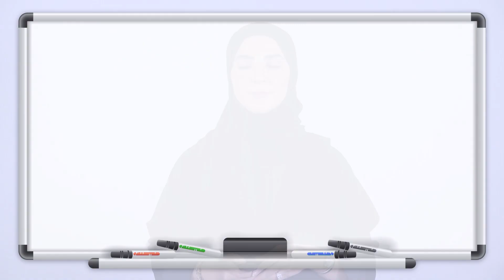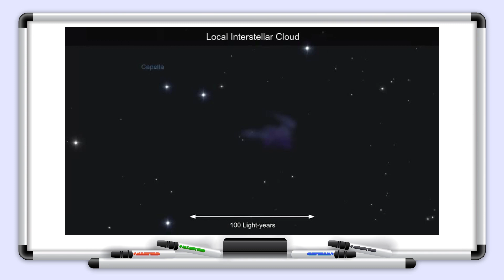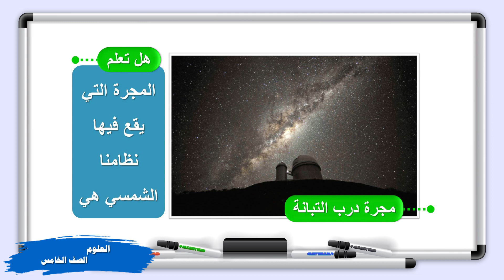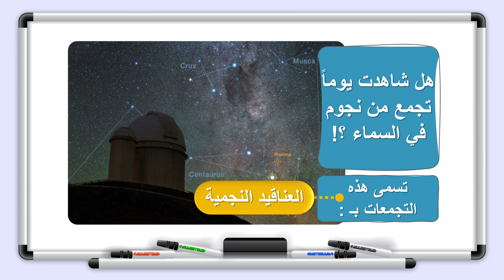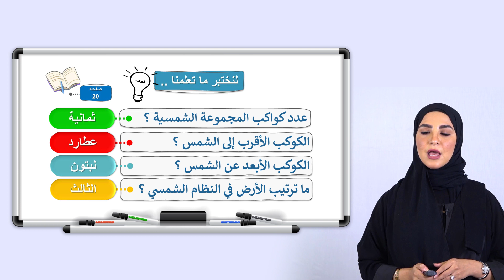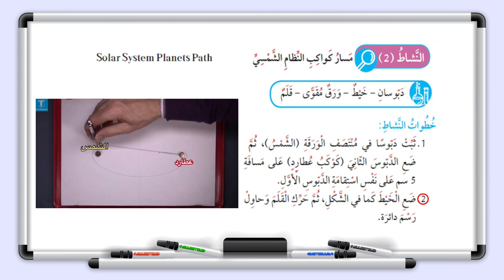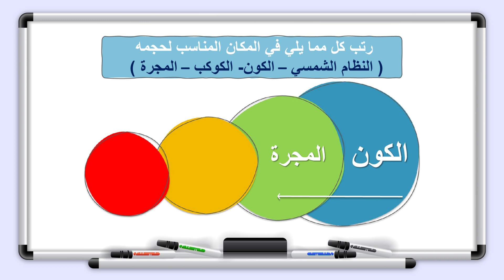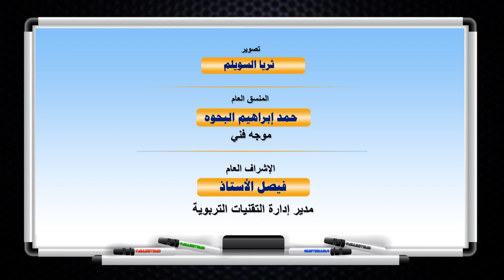العلوم - الصف الخامس - الدرس الاول